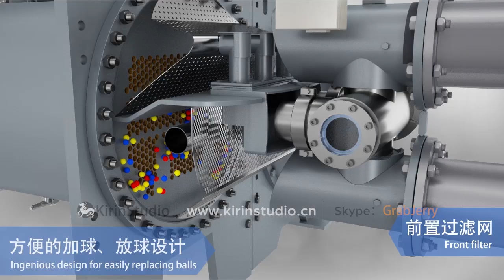Coolclean Condenser tube automatic cleaning water box Principle animation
Coolclean Condenser tube automatic cleaning water box Principle animation 3D Technology Animation